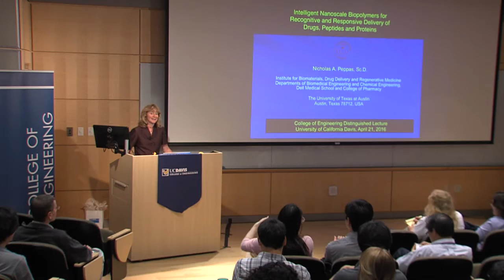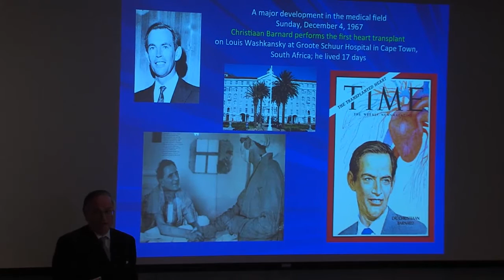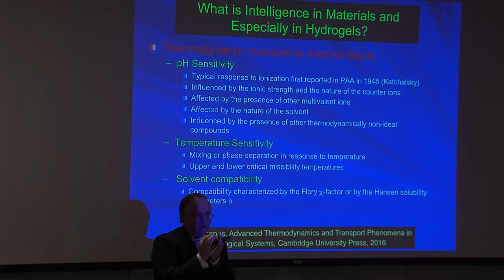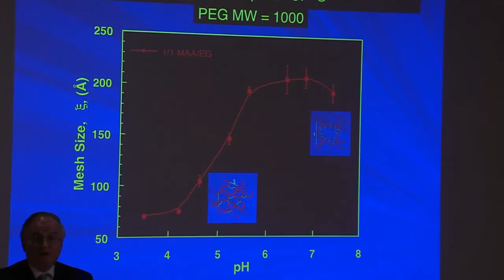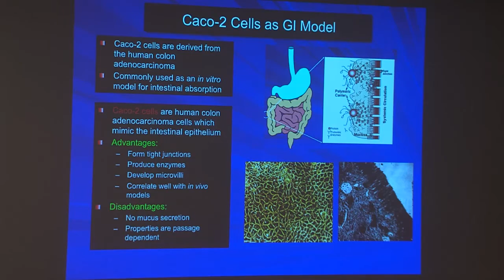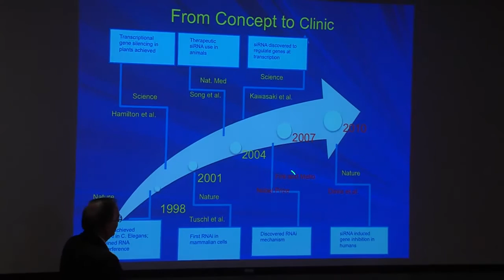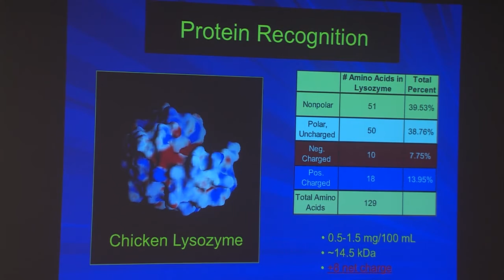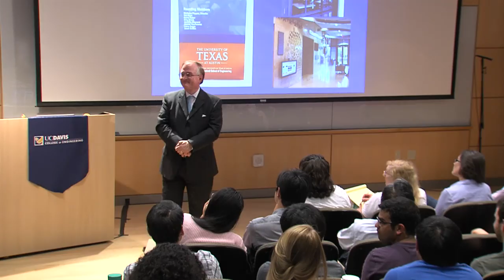Nicholas Peppas Lecture: Intelligent Nanoscale Biopolymers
Pioneering biomedical and chemical engineer Nicholas A. Peppas spoke on Thursday, April 21, 2016 at the Genome and Biomedical Sciences Facility at UC Davis. The Cockrell Family Regents Chair in Engineering at the University of Texas at Austin, Peppas spoke on “Intelligent Nanoscale Biopolymers for Recognitive and Responsive Delivery of Drugs, Peptides and Proteins.” The presentation was presented by the UC Davis College of Engineering.